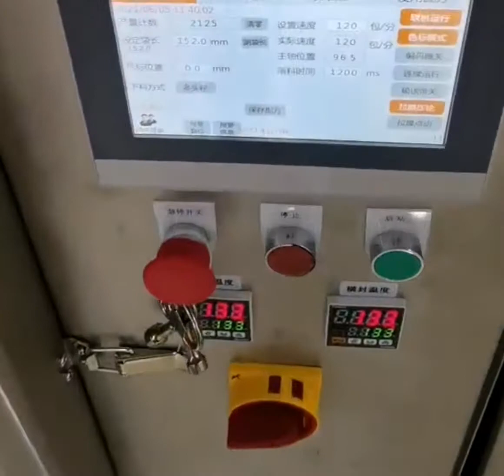High packing speed VFFS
Vertical packing machine
Film width 320mm at max
High packing speed